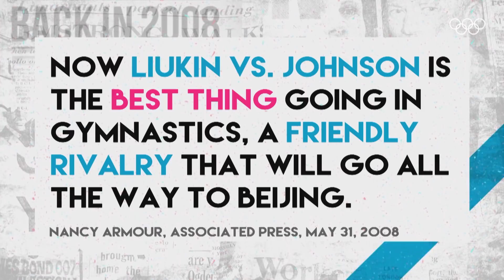Nastia Liukin takes us back to Beijing 2008 ft. Ellie Downie | Time Machine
Ready to go back to Beijing 2008? 🤸

Hop in the TimeMachine ⏰ as Nastia Liukin relives her individual all-around gold with a little help from Team GB double world medallist Ellie Downie and gymnastics expert Scott Bregman.